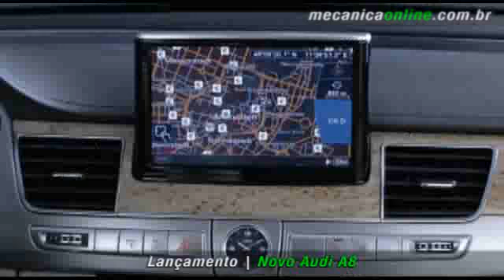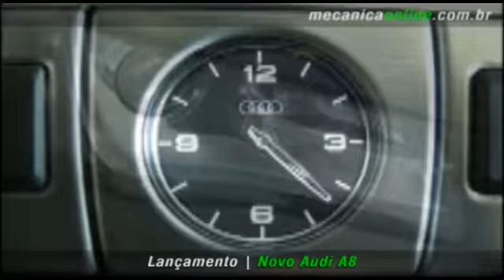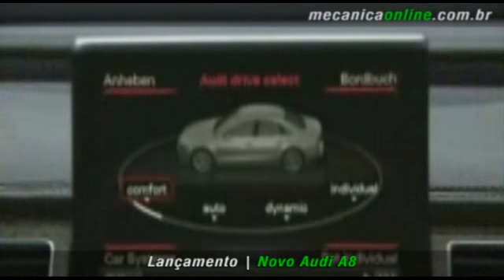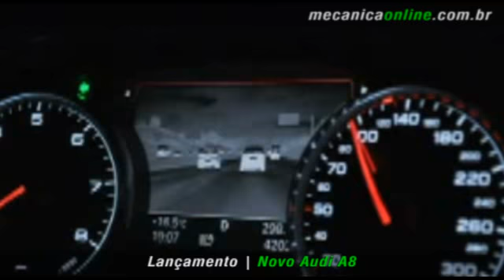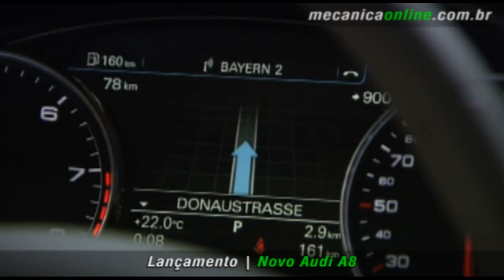Novo Audi A8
Em sua Revista multimídia Mecânica Online e em nosso canal de vídeos no You Tube você conhece o lançamento da Audi que chega nesse mês de outubro no mercado brasileiro e que também será um dos destaques da marca no Salão do Automóvel em São Paulo. É o sedã de luxo A8.

Realizamos um teste drive exclusivo com o modelo entre as cidades de São Paulo e Leme onde foi possível colocar em prática toda tecnologia e conforto que o modelo oferece.